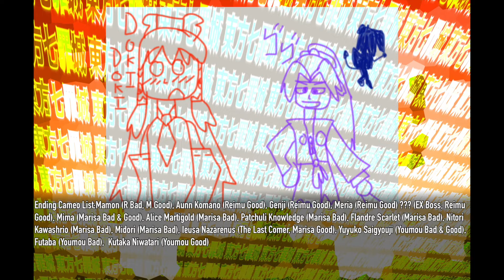Septet of Vice Ending Theme:The Forbidden Fruit Tastes Bad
Eastern Sinner Castle ~ Septet of Vice

15-The Forbidden Fruit Tastes Bad

The ending theme. It's a play on words of the title, which is why there's hints of it throughuot the ending, kind of like GFW. There's also a bit of Stage 3. It's a lot calmer now that the incident is over...or is it?

Honestly I never liked apples all that much. I don't know why, I just never did. Always felt strange when I crunched into them I geuss.